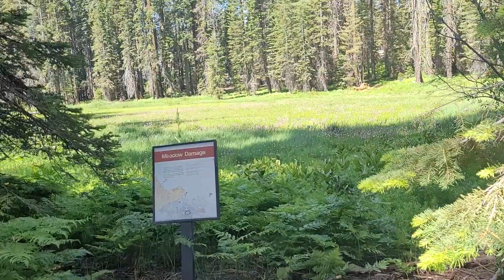Nature hike at Crescent Meadow along Giant Sequoia Trees at Sequoia National Park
Two tranquil meadows, plenty of large sequoia, a pretty stream and a historic cabin occupying a hollow tree trunk are the highlights of the mostly level, 2 mile loop hike around Crescent Meadow and Log Meadow, accessed by a side road in the Giant Forest area of Sequoia National Park. There are six meadows in this part of the forest, creating green and sunny interludes in the sometimes rather monotonous dark woodland, but these two are the easiest to reach, and although the first part of the hike (to Crescent Meadow) may be quite busy, not so many people continue to Log Meadow.

Various other paths intersect allowing a variety of longer loop hikes to places deeper in the forest that receive even fewer visitors. Both meadows are likely places to spot deer, black bears and other mountain wildlife.

The narrow Crescent Meadow Road leaves the Generals Highway at Giant Forest Village, passes the Moro Rock turning after one mile then reaches Tunnel Log, where cars under 8 feet in height can drive through an opening in the trunk of a large sequoia that toppled over in 1937. Taller vehicles use a bypass route to one side. The road ends at a sizeable parking area, usually rather busy since along with Wolverton a few miles north, Crescent Meadow is one of the two main start points for backpacking trips into the Sierra Nevada (via the High Sierra Trail). Besides this, and the Crescent Meadow loop, one other path begins here; the 1.4 mile Sugar Pine Trail which heads southwest staying close to the edge of the Giant Forest plateau towards Moro Rock.

The loop trail first crosses a short patch of lush woodland to a signposted viewpoint at the south end of Crescent Meadow - John Muir's 'Gem of the Sierras', which presents a classic forest scene of verdant green grass sprinkled with wildflowers and enclosed by tall trees, including many super size sequoia, accompanied by a few dozen fallen trunks lying around the edge. The path forks soon after; one branch continues all along the east rim of the meadow and returns down the far side for a 1.2 mile round trip, while the right branch leads to the less visited Log Meadow.

Log Meadow Trail runs alongside Crescent Creek, a small but pretty stream edged by more huge sequoia and flowing through several pools that create nice reflections of the nearby trees. The meadow soon comes into view, similar in size and appearance to Crescent and also bordered by several large downed sequoias along the edges. The next part of the path climbs slightly up a fern-covered hill then drops back down the far side to the meadow, joining it next to another recently fallen tree, its 15 foot thick trunk fractured in several places due to the force of the impact. Sequoia wood is naturally brittle, so early loggers had to construct cushioning beds of thin branches, to preserve the trees intact when they were felled. The trail follows the meadow northwards, past a junction with a connecting path to the Trail of the Sequoias, crosses the two upper forks of Crescent Creek and turns west, along the top of the meadow and to Tharps Log. This unusual structure is a cabin made by pioneer woodsman Hale Tharp who lived here for nearly 30 years until the creation of Sequoia National Park in 1890. The 50-foot long hollow trunk forms the main part of the cabin, plus a doorway with staircase at one end, and a plank-built room at the other, complete with stone fireplace and chimney. Tharp's wooden bed and table are still here today. The top of the log is a good place to stand for views of the meadow, where Tharp kept livestock and grew crops.

The path splits just before the log, and again both branches return to the trailhead. The left trail follows the west side of Log Meadow, crosses a wooded hill and arrives back at Crescent Meadow after half a mile. The right fork heads westwards through bright, open forest to the Chimney Tree, an aged sequoia destroyed by fire in 1914 leaving a hollow blackened trunk, still standing defiantly. The next junction is with the Crescent Meadow loop, from where walking in either direction will return to the trailhead after 0.6 miles.